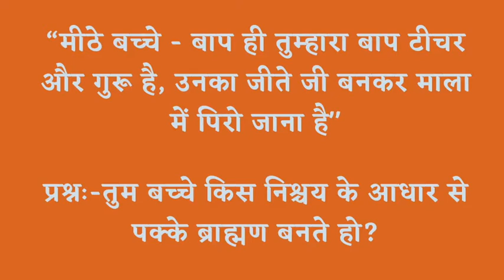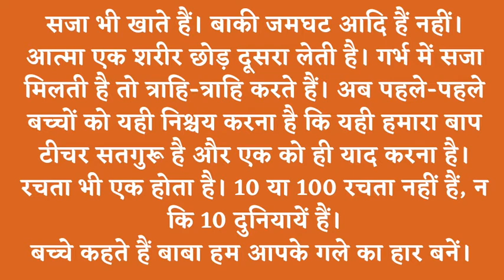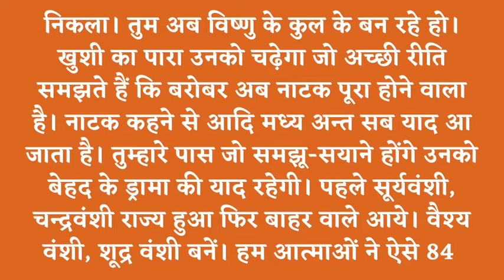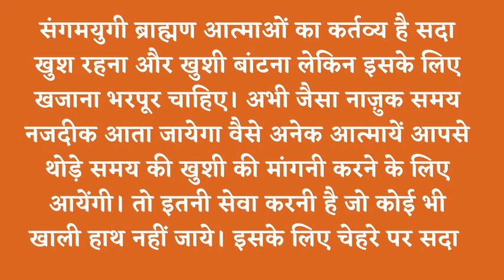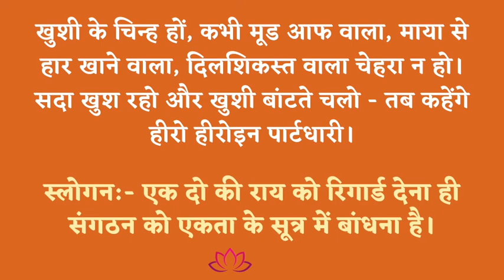25 March 2022 || आज की मुरली || Text & Audio || Brahma Kumaris || Lajpat Nagar-3 New Delhi